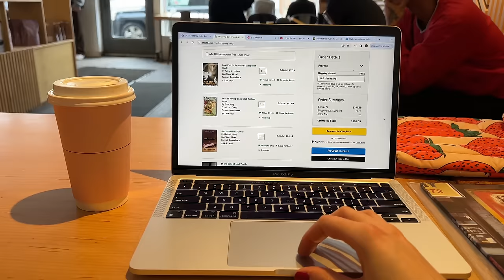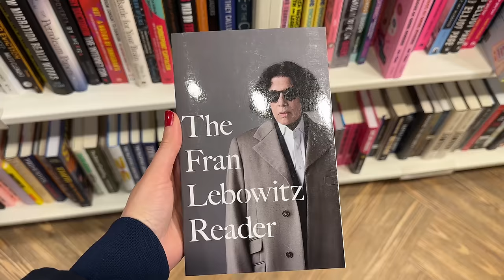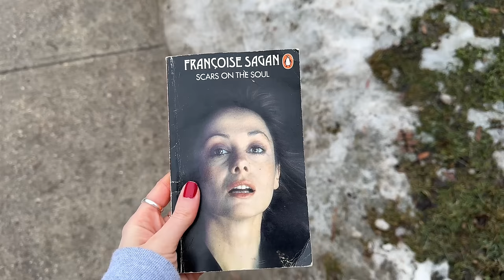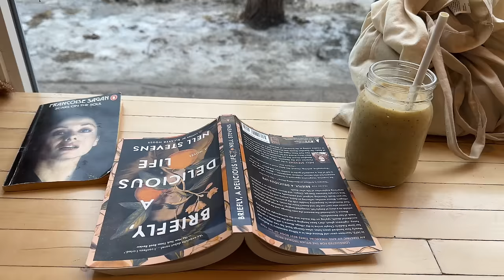LIVING ALONE VLOG: Going to class, buying my dream sweater and chatting about books